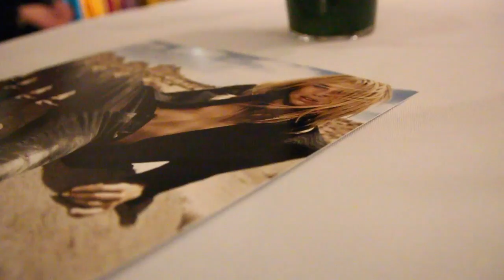Goodie Bag im Auto auspacken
Begleitet mich auf ein tolles Event. Ausserdem freue ich mich, wenn ihr am Samstag auch in Köln seid beim Youtuber Treffen =) Alle Infos

Gruß